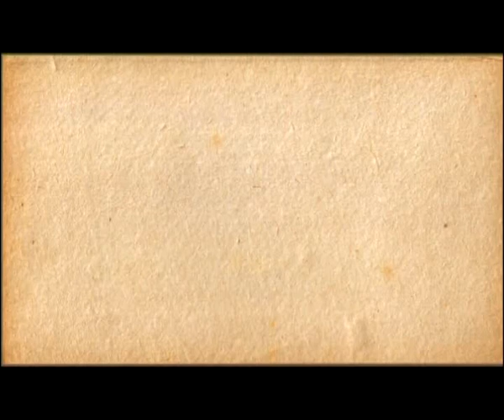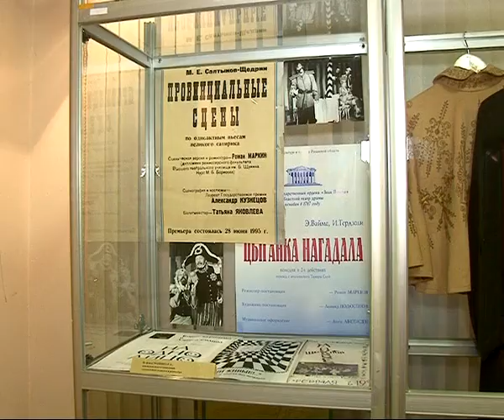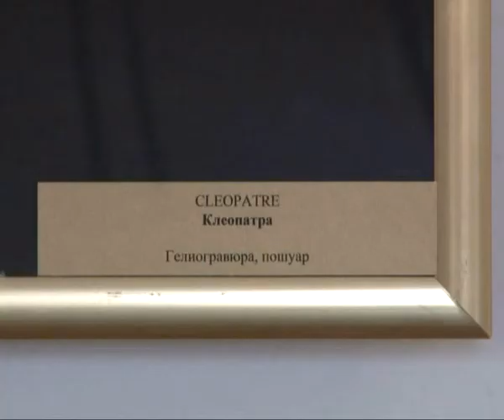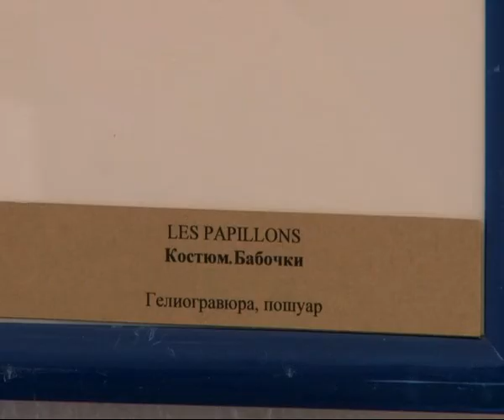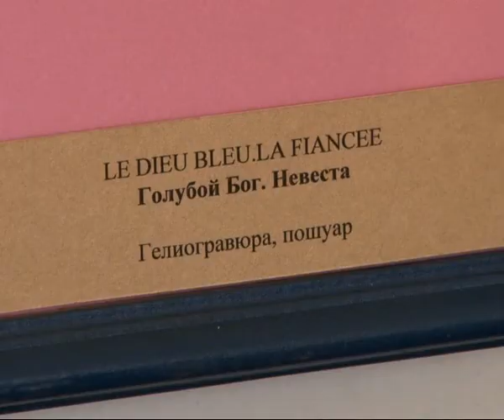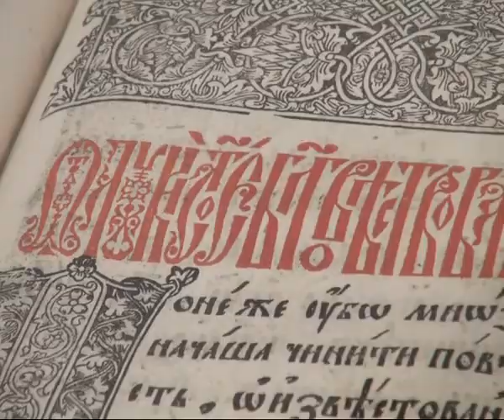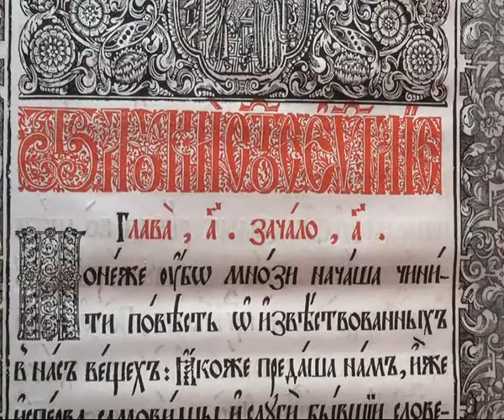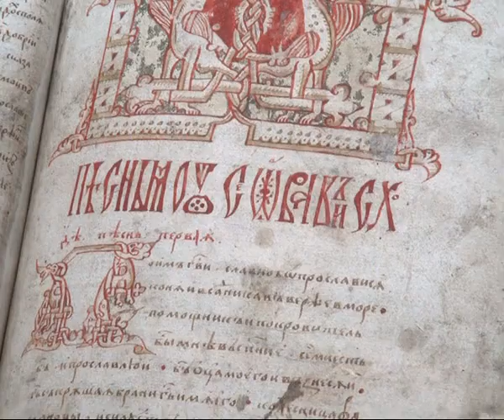Калейдоскоп 28.03.14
В этой программе мы расскажем о самых заметных событиях культурной жизни нашего города: выставке редких древних книг, истории русского балета в гравюрах, необыкновенных цветах художника Георгия, а также об истории возникновения одной из самых красивых кошачьих пород.